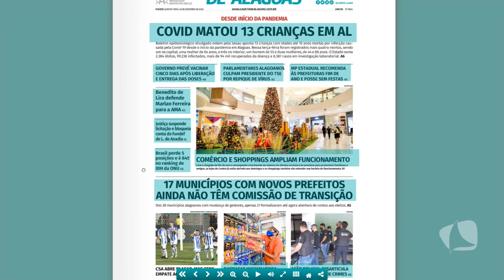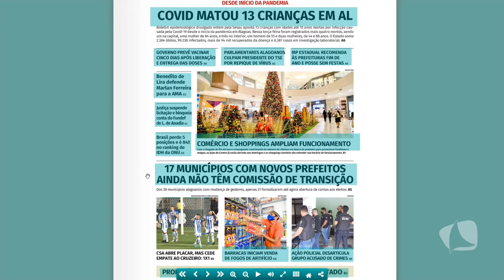TV MAR NEWS 16 12 20 P1